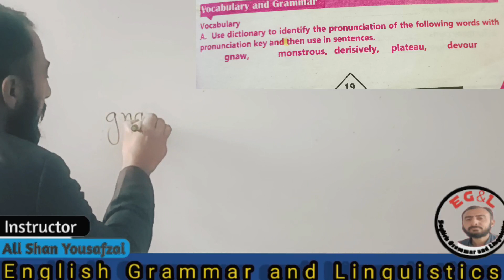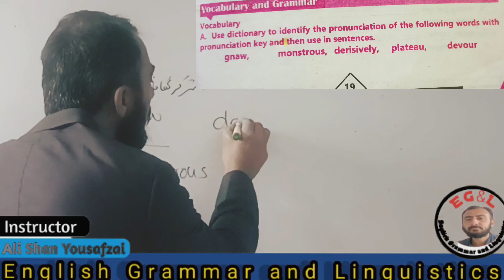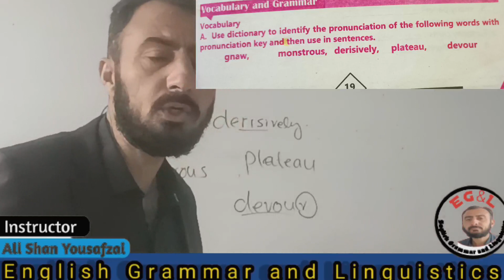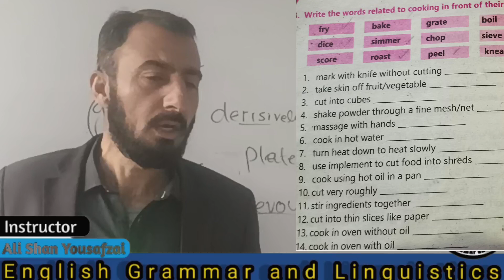Write the words related to cooking in front of their meaning. || KPK SYLLABUS EXERCISE 2